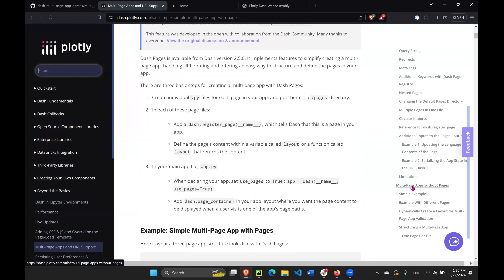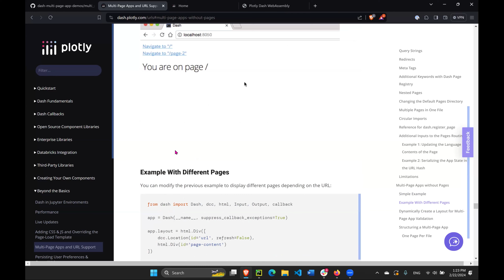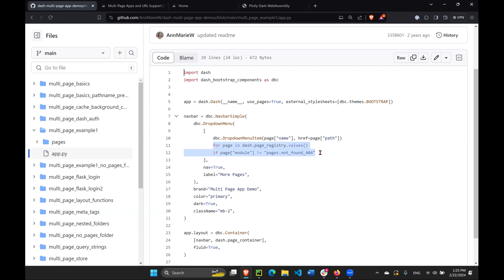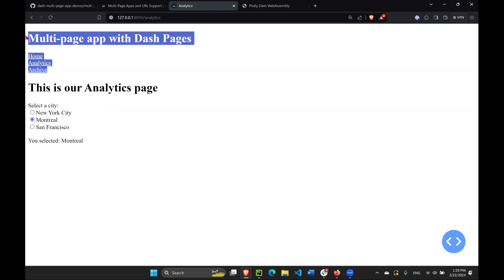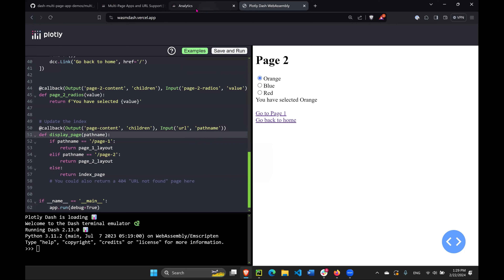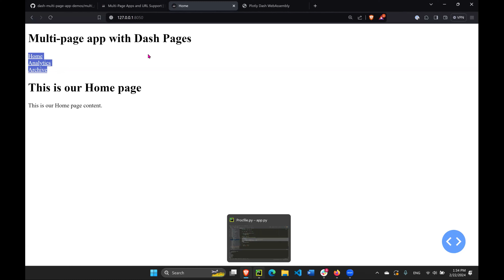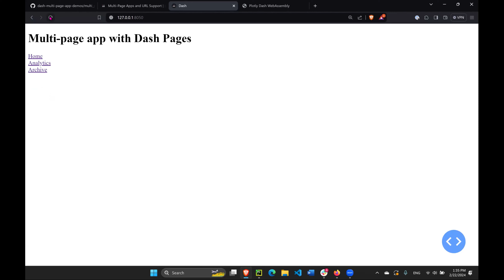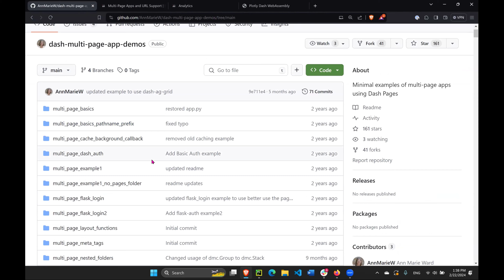Plotly Dash Course - Session 6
The sixth session of the course on "Building Data Apps in Python and Plotly Dash", where you will learn how to build multi-page Dash apps, using the new Pages feature.